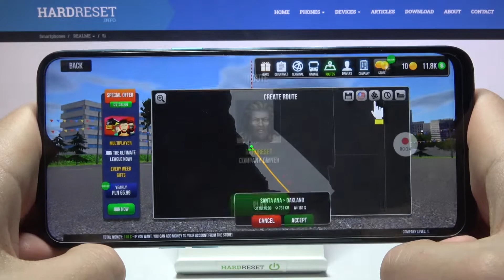Test Game Bus Simulator Ultimate on REALME 5i | Qualcomm SDM665 | 3GB RAM | Gameplay - FPS Check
Would you like to check gaming abilities of REALME 5i? In above video we would like to present you a Bus Simulator Ultimate gameplay. We’ve put this game to high quality settings, so thanks to this you’ll see on your own eyes if it’s a good gaming device, if there will be any crushes or errors.

How Bus Simulator Ultimate works on REALME 5i? How to check the performance of REALME 5i? How to play Bus Simulator Ultimate on REALME 5i? How Bus Simulator Ultimate works on REALME 5i? How to check Bus Simulator Ultimate settings?

NETWORK Technology
Build Glass front (Gorilla Glass), plastic back, plastic frame
Protection Corning Gorilla Glass (unspecified)
PLATFORM OS Android 9.0 (Pie), upgradable to Android 10, Realme UI
  eMMC